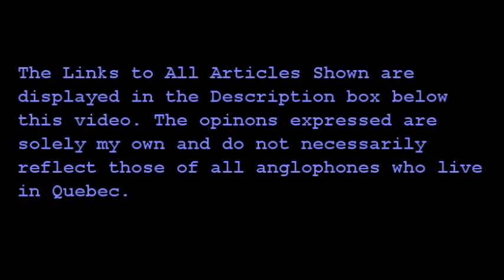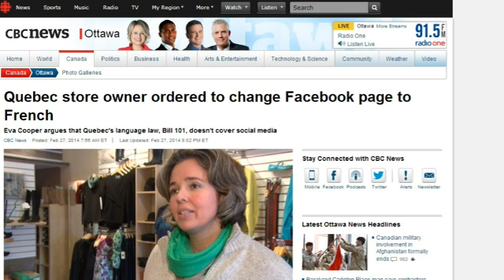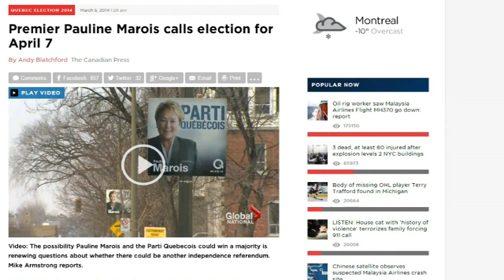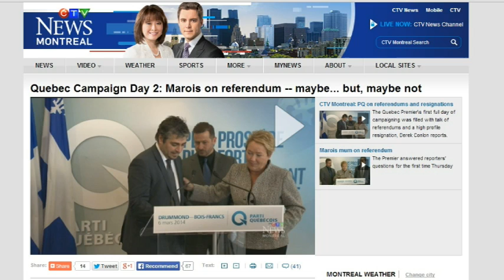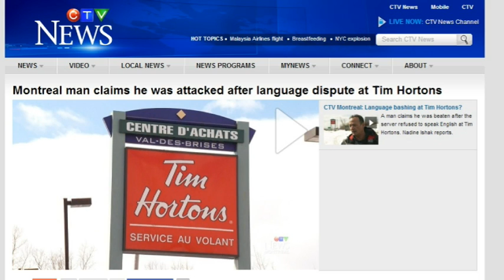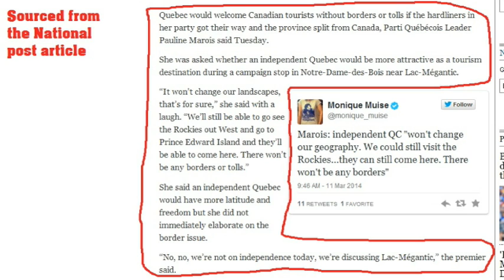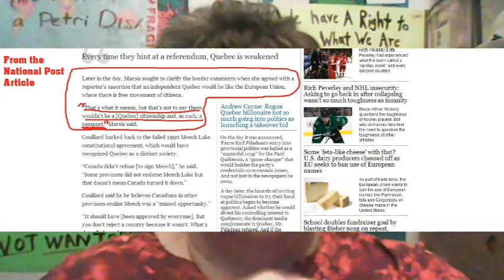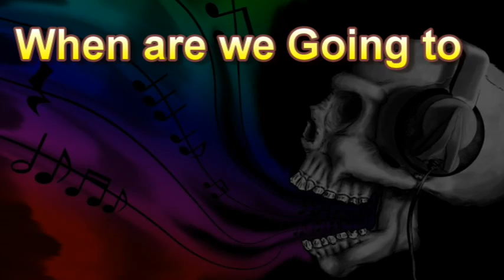Here We Go Again Canada!